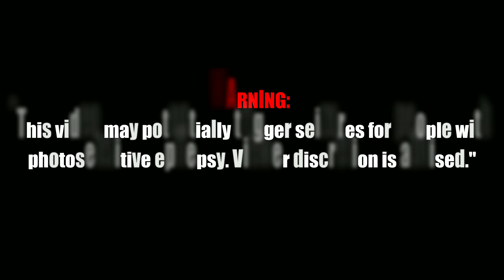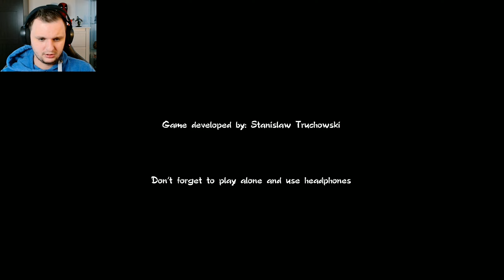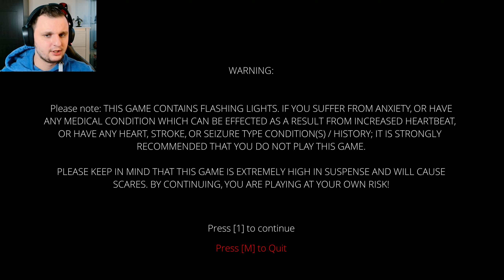Never go back to your HAUNTED past | A Girls Fabric Face | Full Game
A Girls Fabric Face is a psychological horror game where you try to figure out what happened to you 40 years ago.
This is Stanislaw Truchowski's second game, but actually his first "REAL" horror game that he made for his fans. It's an awesome start of his career in being a horror game developer!
I hope you enjoy my playthrough of Stanislaw Truchowski's awesome horror game "A Girls Fabric Face"